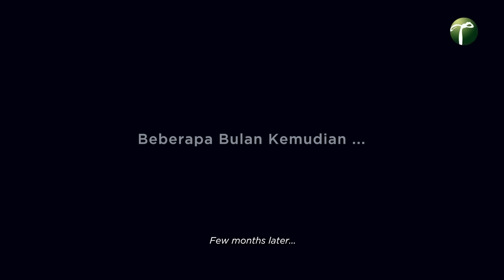Seasons Of Joy & Giving | The Art Of Togetherness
In the intricate tapestry of life, family togetherness is the thread that weaves through every moment, creating a fabric of love, support and shared history. They are the chapters of our story, the constants in a world of variables, the ones who see us at our best and hold us at our worst.

As we cherish this festive season and practice the joy of giving, let the spirit of family extend beyond our kin to those in need. Be a part of our charity drive at Tropicana's participating locations and let your giving be the spark that lights up someone’s world, anchoring us all in the warmth of compassion.